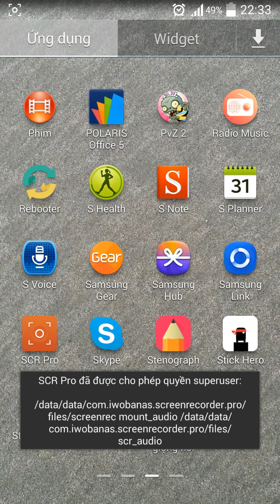Stick Hero Android GamePlay - Free DownLoad Link